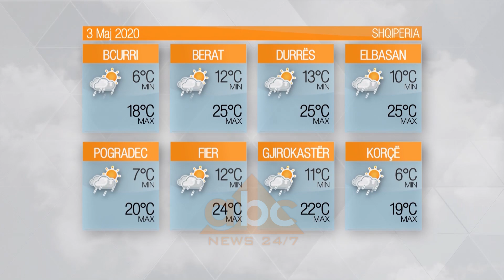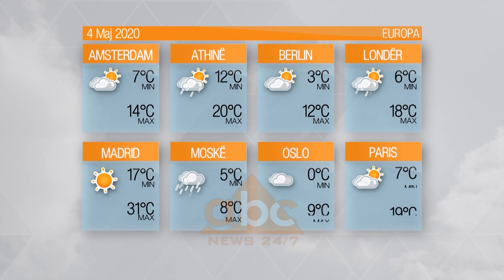Parashikimi i motit, 3 Maj 2020 | ABC News Albania